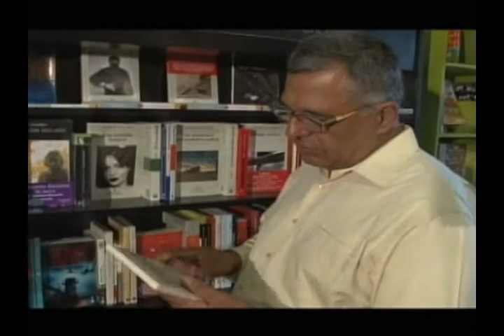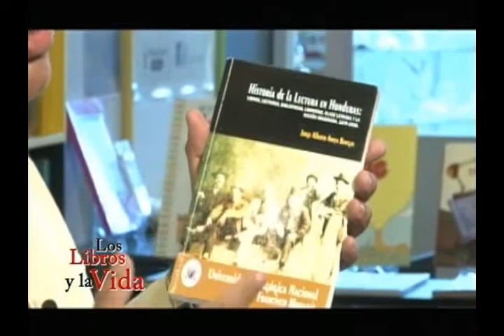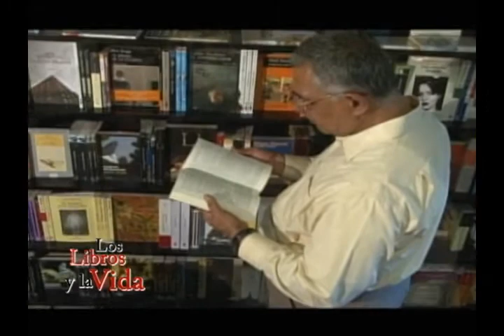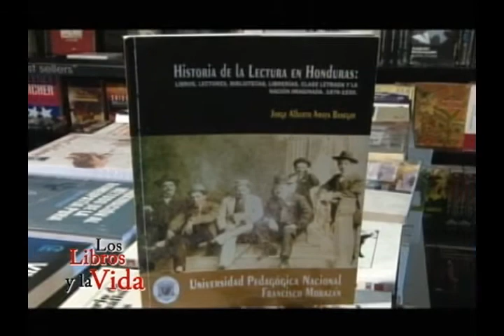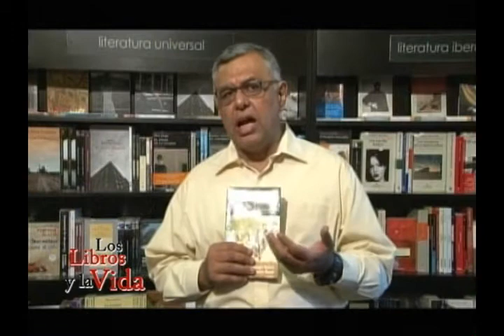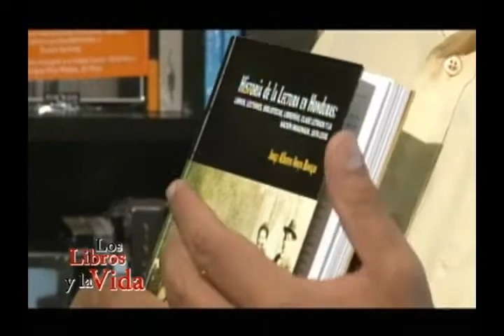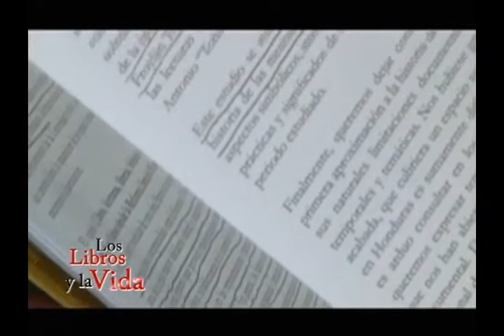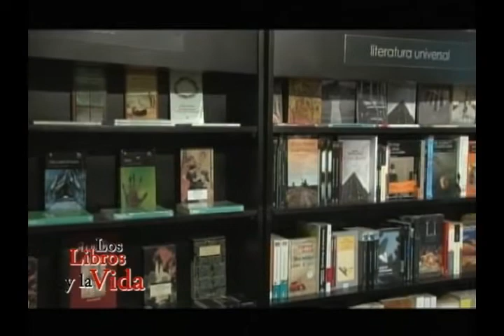UTV- Los libros y la vida: Episodio 6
UTV- Los libros y la vida: Episodio 6- Historia de la lectura en Honduras de Jorge Amaya.

Este libro fue escrito por el profesor e historiador hondureño, Jorge Amaya. El escritor ubica el libro entre 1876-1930; un periodo singular en la historia de Honduras. Amaya nos cuenta que era lo que leían los hondureños en ese periodo de la Reforma liberal y del conflicto bananero. Cuáles eran las influencias y las características de la vida intelectual hondureña.